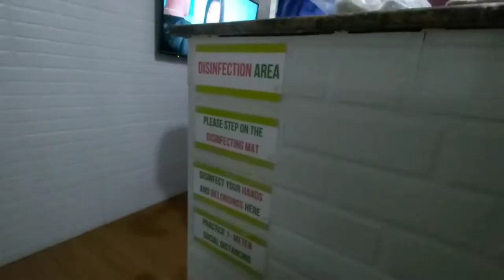MAGANDA NA ANG TEETH KO FINALLY! | PORCELAIN FUSED TO METAL, NOT BAD!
Finally Maganda na ang teeth ko! isa siyang dream come true saakin. Sa mag sasabi po na hindi pinakita ng proseso ng pag gawa bawal po kasi maraming tao sa loob.  you know naman social distancing. wala rin ako pag papatungan ng camera ko at walang pwedeng mag hawak ng camera ko. Salamat po.

if you are interested:
2010 Makati Medical Plaza Amorsolo cor. Dela Rosa Sts. Legaspi Village
Tel # 77526765
Doc Virna Obillos